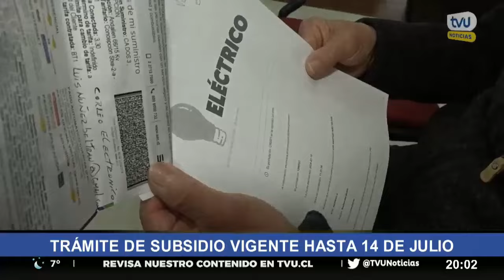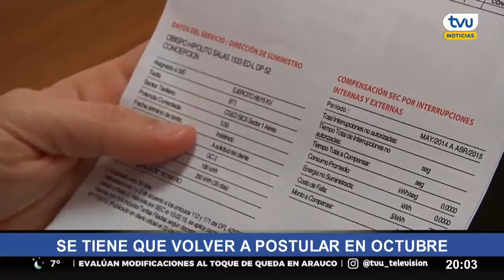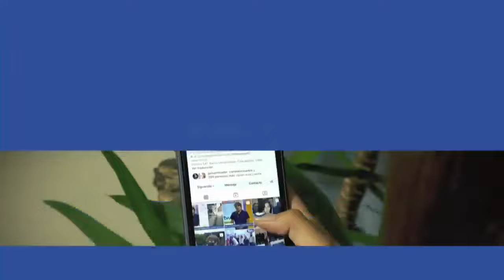TVU Noticias Edición Central- 10 de julio de 2024